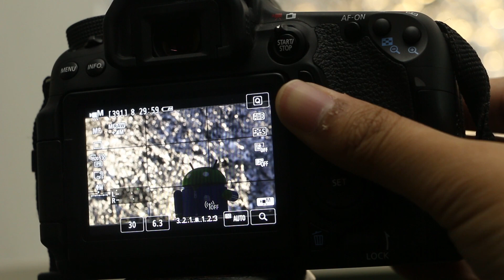ถ่ายกล้วย EP.6 : สร้างฉากหลังโบเก้อลังการไว้ใช้เองที่บ้าน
หลายครั้งหลายคราที่เห็นช่างภาพออกไปถ่ายโบเก้สวยๆมาอวดกัน ครั้นจะเอาไฟมาระโยงระยางสร้างโบเก้ในการถ่ายภาพเองอาจจะยุ่งยาก แต่คลิปนี้จะนำเสนอเทคนิค รวมถึงเอาวัสดุที่หาได้ง่ายๆในบ้านมาพลิกแพลงเป็นอุปกรณ์สุดเจ๋งจนกลายเป็นฉากหลังโบเก้สุดอลังการไว้ถ่ายรูปเล่นกัน จะเป็นอย่างไร ไปติดตามชมกันได้เลย